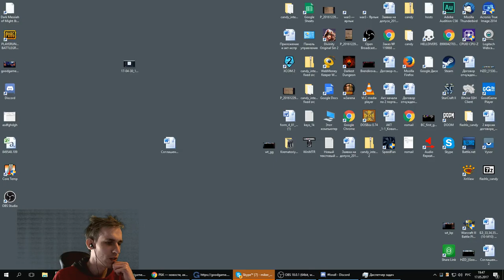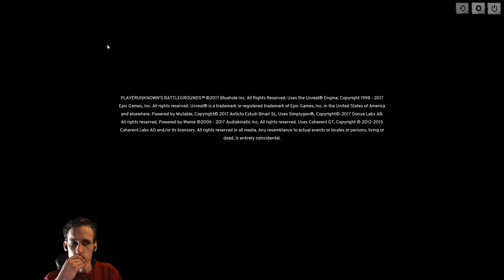Выживаем в BATTLEGROUNDS с Майкером и Ко 36 часть